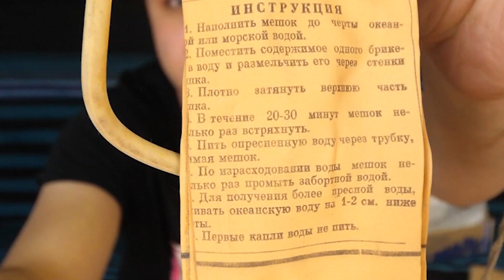KIT DE SURVIE POUR COSMONAUTE RUSSE ! (technologie secrète)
Je teste un kit de survie incroyable pour cosmonaute Russe de 1975 ! Un kit de survie utilisé dans les fusée Russe Soyouz pour survivre à un crash de fusée pendant plusieurs jours, perdu dans les forêts Russes ! Ce kit de survie contient une technologie secrète que je n'avais jamais vu !

Si tu es déjà abonné, pense à activer les notifications en cliquant sur la cloche grise après t'être rendu sur la page d'accueil de ma chaîne de survie 🔔
Cette vidéo à été mise en ligne sur Youtube depuis la France en Avril 2020. Pi-Wan présente une kit de survie pour astronaute russe pour fusée Soyouz à travers un test. Cette vidéo se classe dans la catégorie People et Blogs.